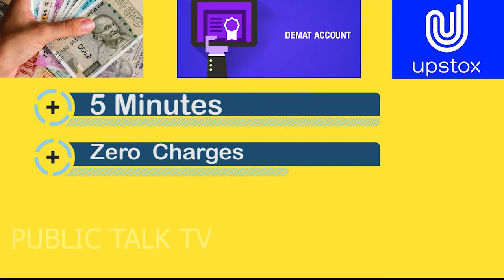Ee MLA Koduku Cake Cutting ki Em Upayoginchado Telusa | Public Talk TV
Welcome to Public Talk TV YouTube Channel.